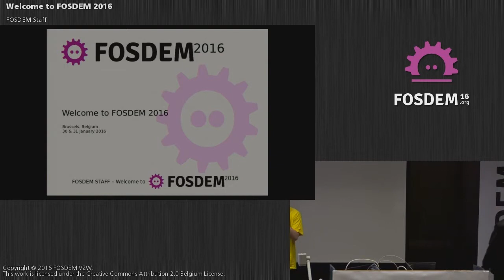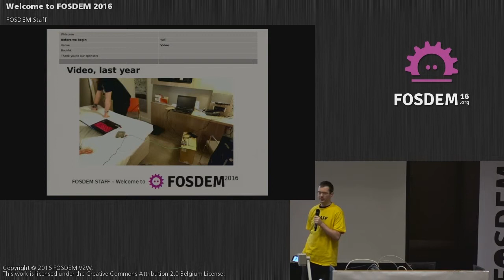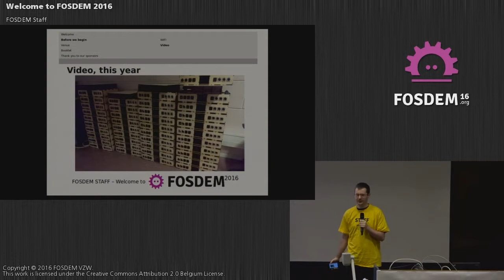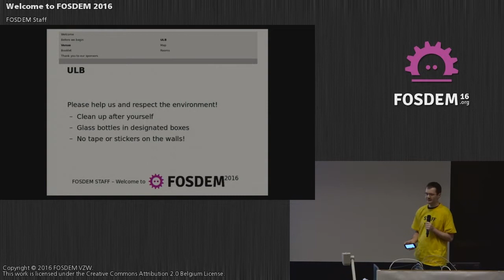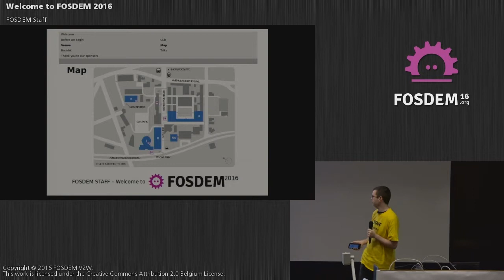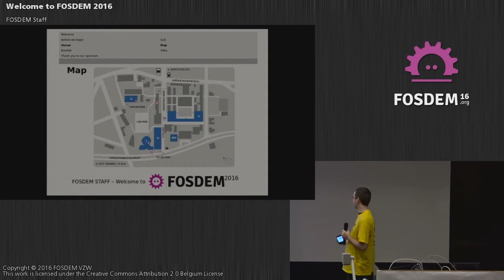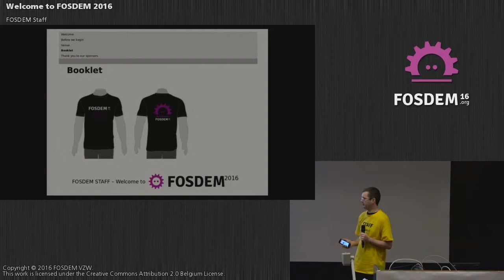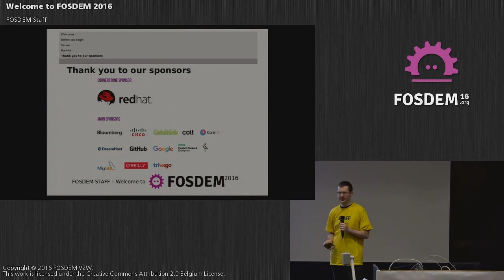FOSDEM 2016 - Janson - Welcome To Fosdem 2016